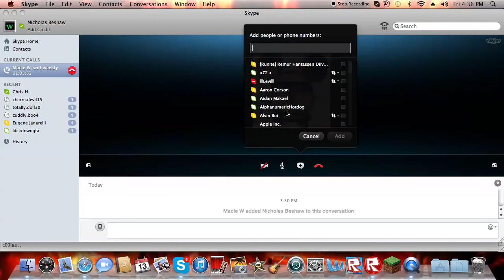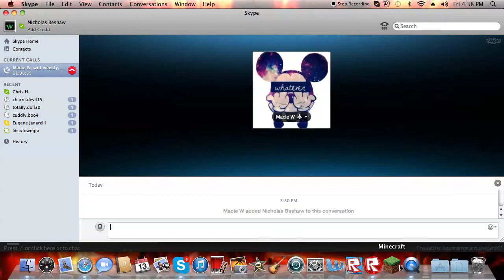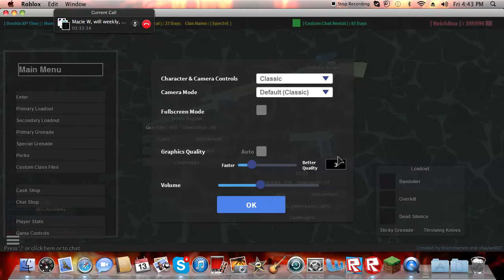Warpster77 Call of robloxia The True Test of Strength W/ Warpster Mama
My true manliness is revealed and how i have control of the most lethal tool in the world... my voice.